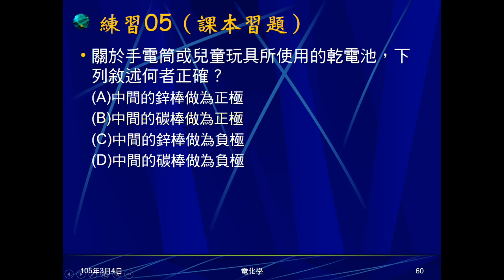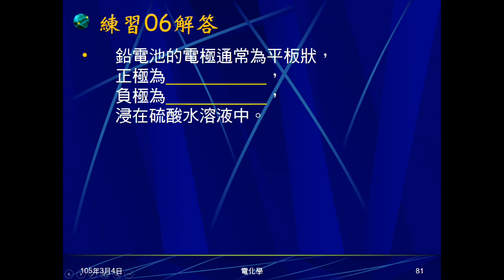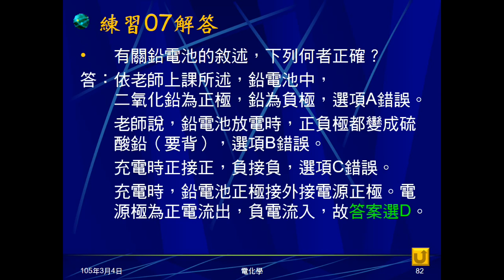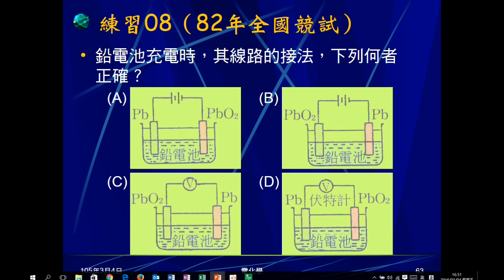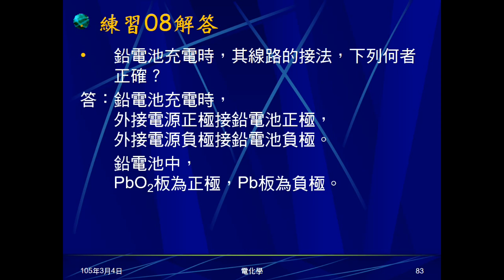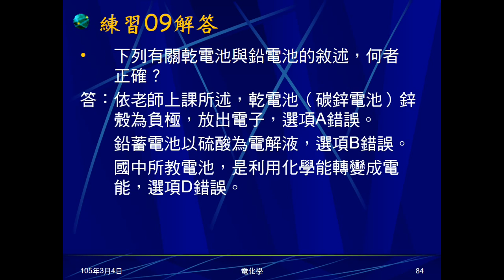104學年國三理化＿電化學13：練習05～09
練習05問碳鋅電池正負極。練習06問鉛電池正負極。練習07問關於鉛電池的敘述何者正確。練習08問鉛電池充電應如何連接。練習09問關於乾電池與鉛電池的敘述，何者正確。